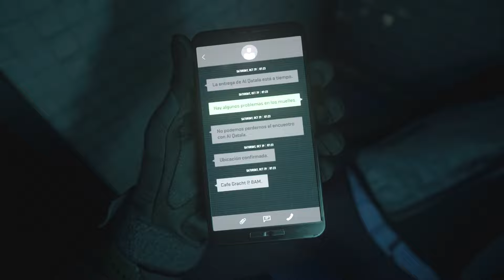Call of Duty Modern Warfare II (PS5) ‑ Parte 3 ‑ Aguas Sangrientas (Español Latino)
Tercera misión: Aguas Sangrientas.